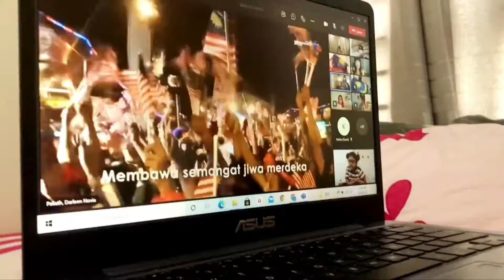|MALAYSIA DAY|Independence Day (Hari Kebangsaan Malaysia)|31 AUGUST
Independence Day (Hari Kebangsaan Malaysia)